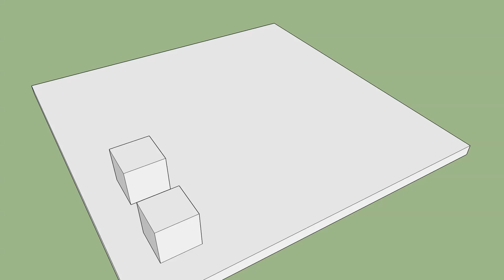Test 01 b